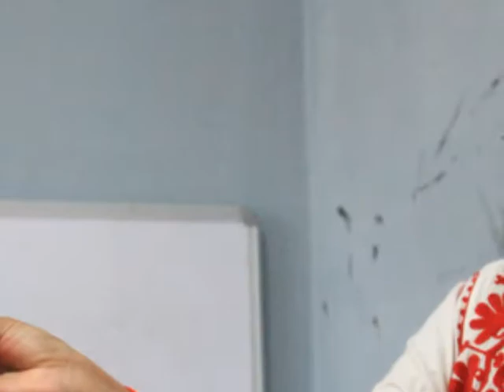Dashain 2074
Dashain Tika   and  wishing Program  2017